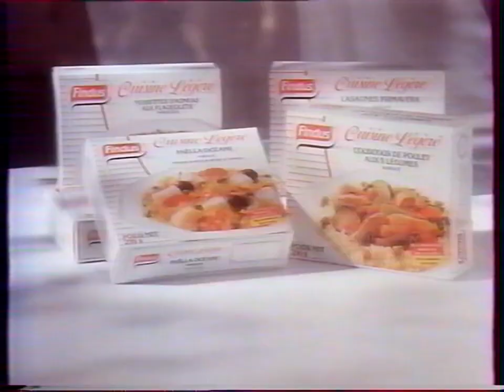PUB Findus - Cuisine Légère (1990)